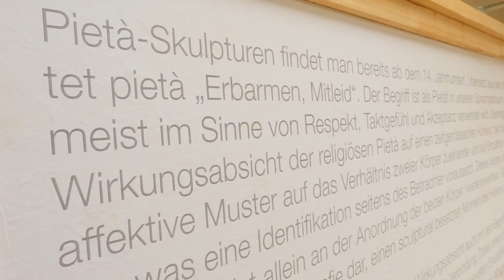Ausflugsziele in Feldbach | Kunsthalle Feldbach | Styria | Austria | vulkantv.at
Sommerfrische daheim, heute dürfen wir die Kunsthalle Feldbach vorstellen!